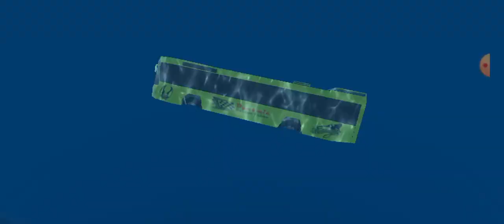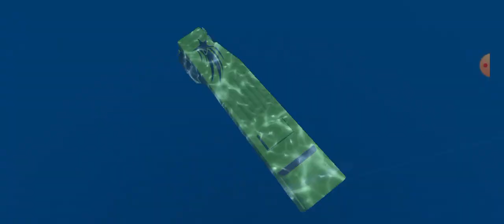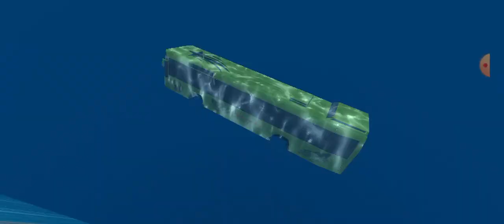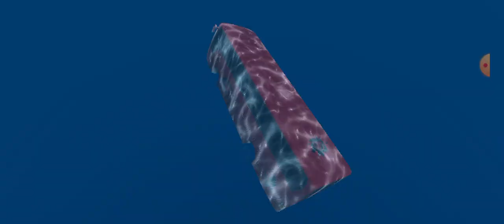BUS simulator the best